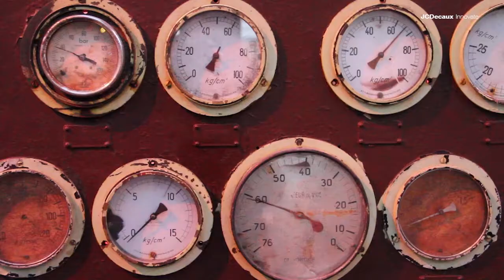JCDecaux France : Présentation de l'offre 2013